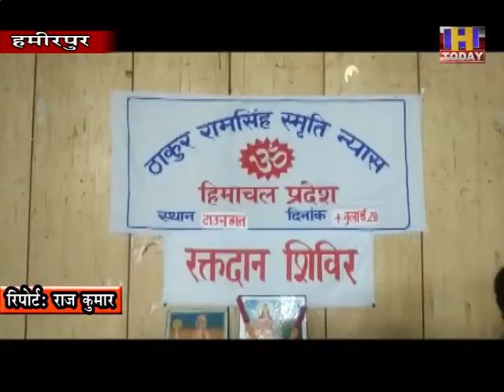4 july 3 हमीरपुर के टाउन हाल में ठाकुर राम सिंह न्यास के सहयोग से रक्तदान शिविर का आयोजन किया गया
हमीरपुर के टाउन हाल में ठाकुर राम सिंह न्यास के सहयोग से रक्तदान शिविर का आयोजन किया गया । इस अवसर पर लोगों ने बढचढ रक्तदान शिविर में हिस्सा लिया। कार्यक्रम के दौरान मुख्यातिथि सेवानिवृत कर्मचारी जसवंत सिंह ने शिरकत की और कार्यक्रम का शुभारंभ किया । रक्तदान शिविर के दौरान हमीरपुर प्रेस क्लब के सदस्यों ने भी रक्तदान किया। इस अवसर पचास यूनिट  रक्त दान किया गया।